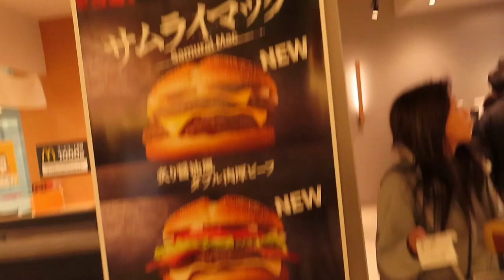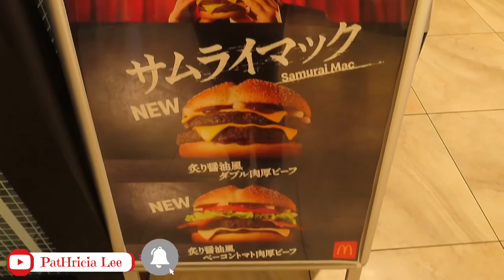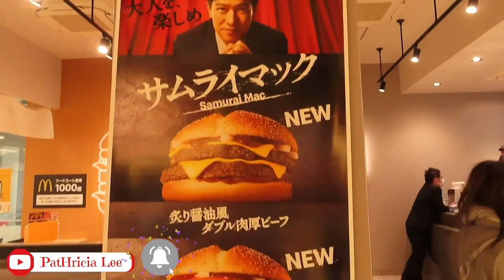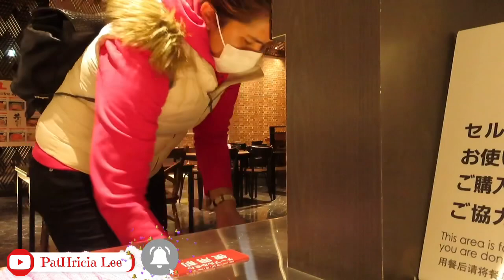MUKBANG SAMURAI BURGER of Japan McDonald’s | Kwentuhan.Bakit nga ba ako naging vlogger?!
Tried the new out SAMURAI BURGER 🍔 of McDonald’s here in Japan. While I make some kwento about why I decided to be come a blogger ... tips and realisations.

Camera : SX740 HS
Location : Japan